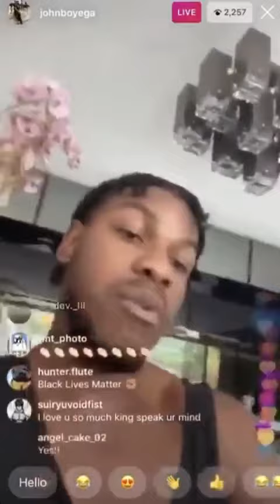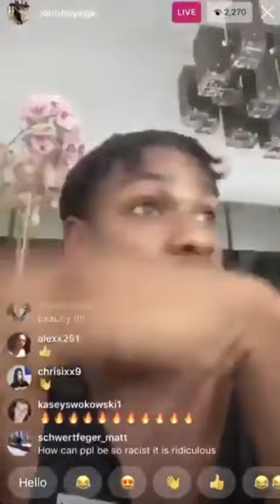Star Wars actor John Boyega has defended his tweets against racism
Star Wars actor John Boyega has defended his tweets against racism after it triggered lots of mixed reactions.

The actor who shared tweets which attracted more than one million likes in the wake of the killing of George Floyd by Minneapolis police officers, had been criticized by some social media users who countered his use of "strong words".

Boyega who remained defiant in a passionate Instagram Live video, addressed the counter-comments to his tweets and further stated that he doesn't care if his statement hurts his career. He affirmed that he would block anyone on social media who posts racist response to his posts.

The actor said in the live video;

“"A black man was just murdered in cold blood in the streets stateside, again, while saying that he can't breathe. That's a continuous cycle going on. Although I don't live in the states, but I'm black. F--- that. So I'll say it again, f--- you racist white people.

“I don’t live in the States, but I’m Black. F*** that. So I’ll say it again: f*** you racist white people. I said what I said. And if you don’t f***ing like it, go suck a d***.

“It’s not about career, it’s not about money... All those things were just a part of my dream, just a part of working. That’s got nothing to do with how you treat people.

“You lot can’t rattle me. I’m not the guy to be rattled. I wasn’t raised by no weak people.”